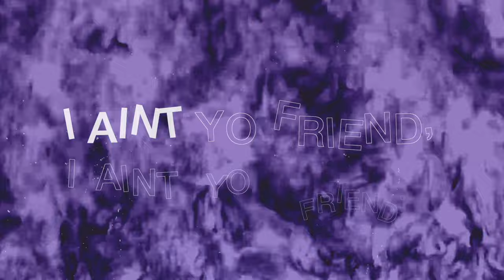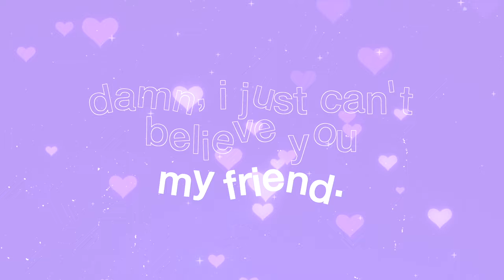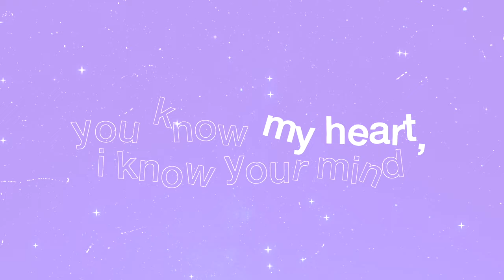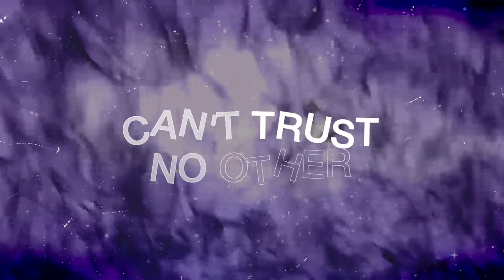AINT YO FRIEND - KILLBOY (official lyric video)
i rly love you, kb